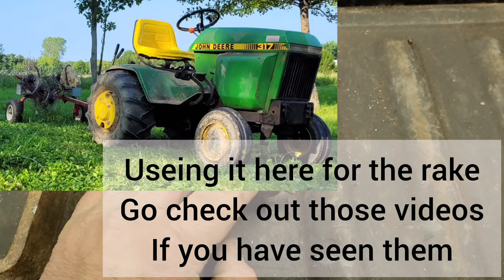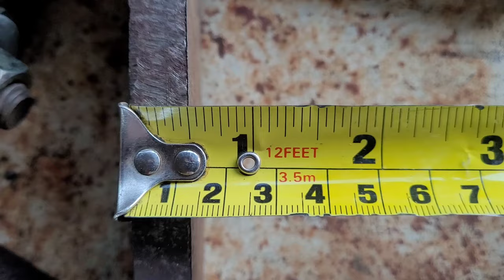building a sleeve hitch drawbar adapter tool to move dead tractors around